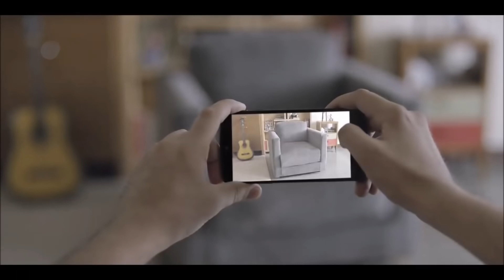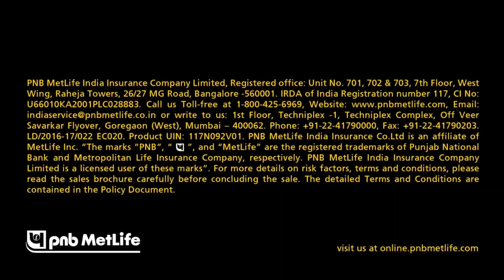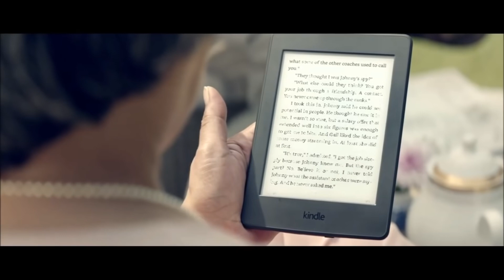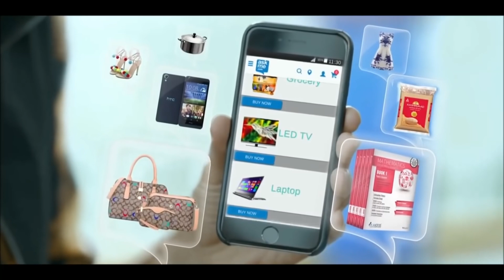Funniest Indian TV ads – TVADS